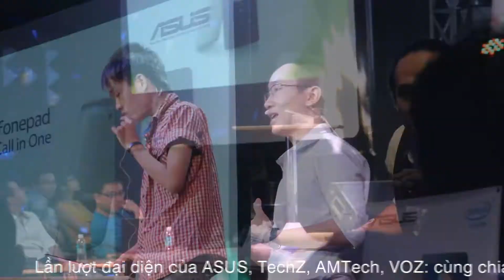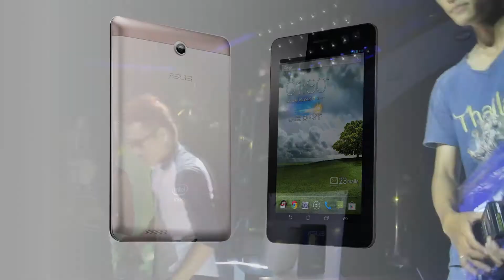[amtech.vn]ASUS Fonepad offline TP.HCM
ASUS Fonepad offline TP.HCM